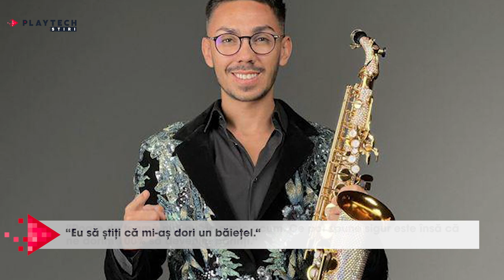Claudia Puican este însărcinată? Armin Nicoară spune adevărul despre acest zvon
🔺 Claudia Puican este însărcinată? Armin Nicoară spune adevărul despre acest zvon: „Îmi doresc un băiețel”. Declarații EXCLUSIVE